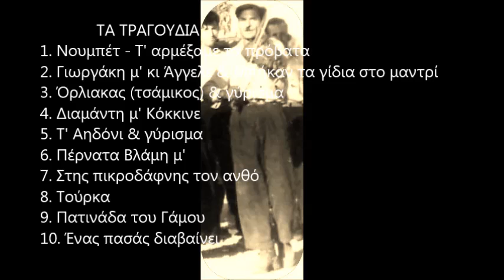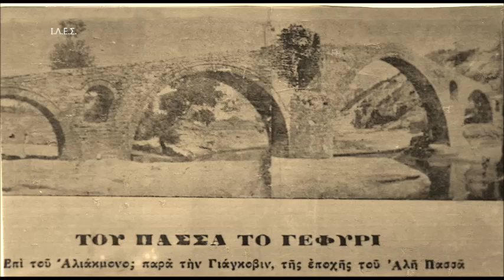ΔΗΜΟΤΙΚΑ ΤΡΑΓΟΥΔΙΑ ΓΡΕΒΕΝΩΝ - ΖΗΣΗΣ ΚΑΣΙΑΡΑΣ No1